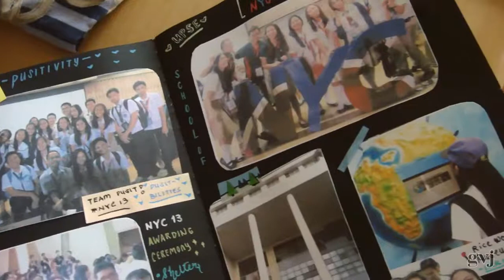ISOLATE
Hello! This is a song I wrote as a performance task in class. It's about the different social groups present in our society, mainly the isolate group. Lyrics below:

Chords: Am-G-C-F
Age six, left alone in the sandbox
Other kids played games till the sun was gone
Everyone’s in a clique and she had none
She didn’t belong
By twelve, she sought a reference group
Hoping she could be like them too
But it didn’t feel like she thought it would
So confused, what to do?

Don’t you give up just yet
Feeling lost is the first step
Even if you’re alone
We’ve all got a home
Let me tell you darling, it’s okay
You’re one of a kind in the isolate

Fifteen, you want to be like the cool kids
Do what you can to make it in the clique
This isn’t it, you don’t fit in
Can’t make up your mind
Interests don’t align

Being in a social group isn’t easy
Know your roles in the secondary
But remember where you’re from
The primary group where you’ve grown and belong

Don’t get yourself into trouble
Conflicting connections,
Intergroup aggression
You can stay in the isolate,
But count on the people who always say: